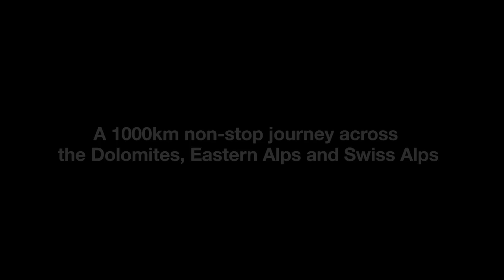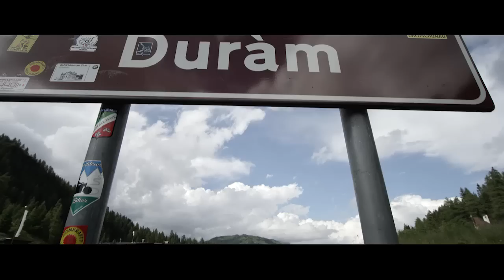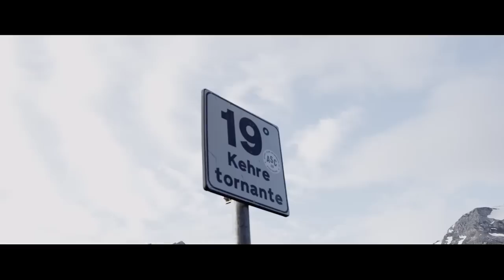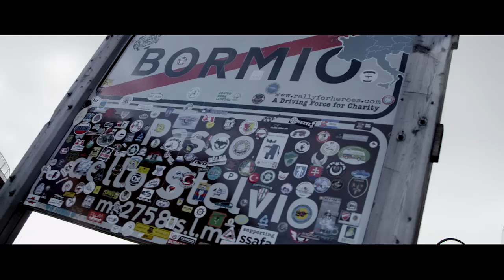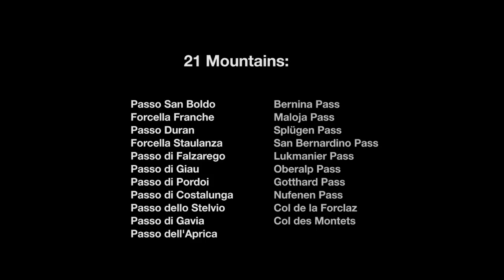The Road to Mont-Blanc - 1000km & 21 Mountains Non-Stop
A 1000km non-stop journey across the Dolomites, Eastern Alps and Swiss Alps.

Exploration is as much about overcoming the unknown challenges of the road ahead as it is about learning of one's own physical and mental capabilities. On August 4th 2014 Mike Cotty faced the longest and hardest ride of his life, a personal challenge to see if it's possible to cycle over 1,000km and 21 mountains non-stop across the Dolomites, Eastern Alps and Swiss Alps from Conegliano, Italy, to Chamonix-Mont-Blanc, France. Thunderstorms during the darkest depths of the night, a bitter cold dawn on the Passo dello Stelvio, punishing headwinds and the will to overcome adversity and sleep deprivation from over 50 hours on the bike and 21,250 metres of elevation make this journey an inspiring test of human reserve.

21 Mountains:
Passo San Boldo
Forcella Franche
Passo Duran
Forcella Staulanza
Passo di Falzarego
Passo di Giau
Passo di Pordoi
Passo di Costalunga
Passo dello Stelvio
Passo di Gavia
Passo dell'Aprica
Bernina Pass
Maloja Pass
Splügen Pass
San Bernardino Pass
Lukmanier Pass
Oberalp Pass
Gottard Pass
Nufenen Pass
Col de la Forclaz
Col des Montets